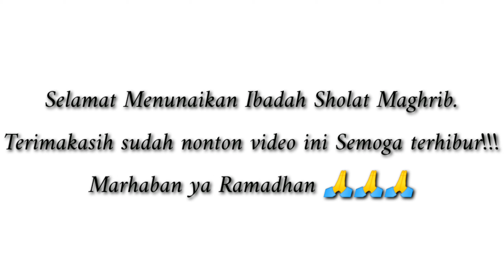Pulau Buru Buka Bersama || Ramadhan Seru!!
Assalamualaikum warahmatullahi wabarakaatu!?

Semoga terhibur dan selalu Heppy!!
Di dalam video ini saya mengadakan kegiatan Bukber - Buka bersama dengan santri Wan dan Santri Wati Mushola Al-Muhajirin desa Lala Kota Namlea kab Buru - Maluku.